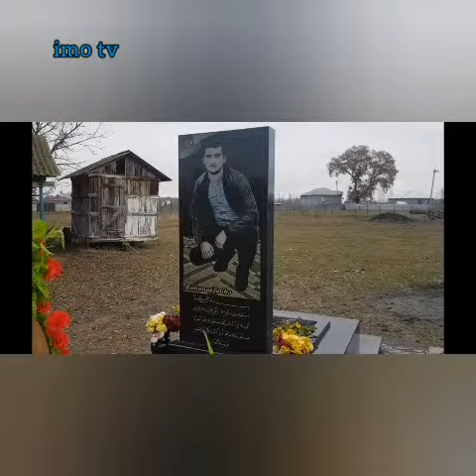Aşağı Çardaqlar kəndin Şəhidləri